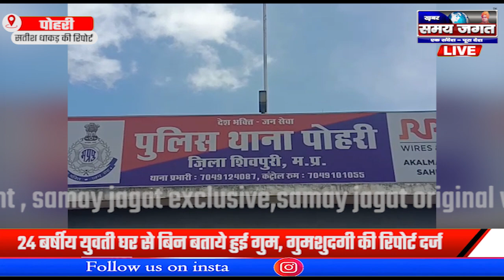पोहरी:- 24 बर्षीय युवती घर से बिन बताये हुई गुम, गुमशुदगी की रिपोर्ट दर्ज !!!